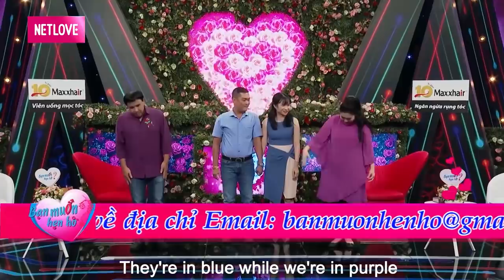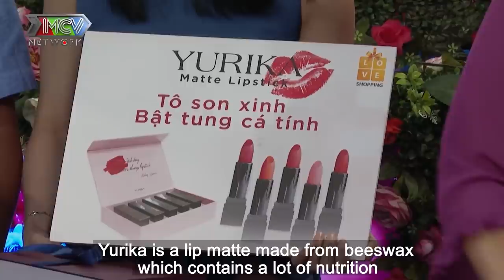TRAI 1 LẦN ĐÒ đi tìm vợ ngỡ ngàng GẶP CÔ HÀNG XÓM cách nhà 500m dắt tay nhau về